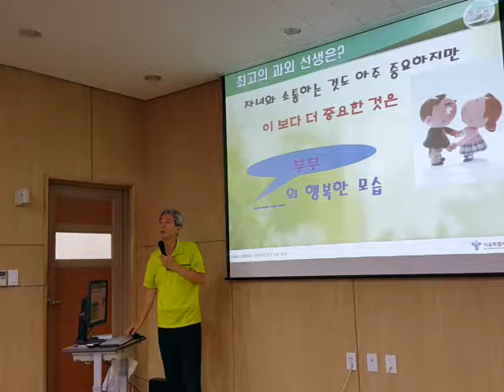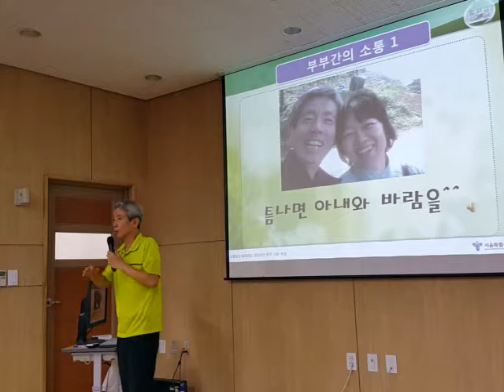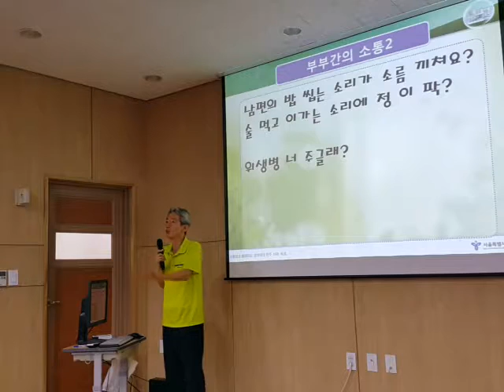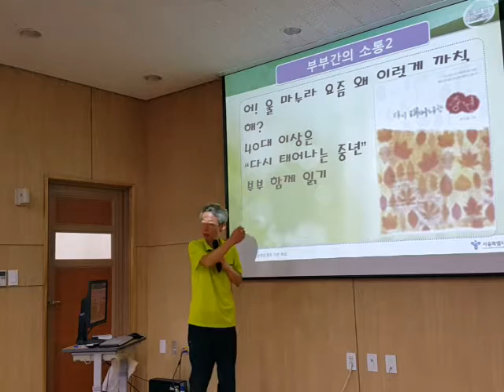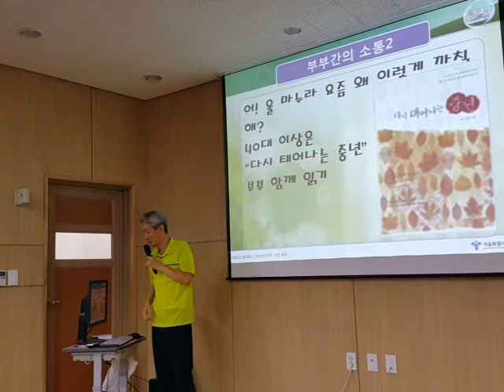부부간의 소통